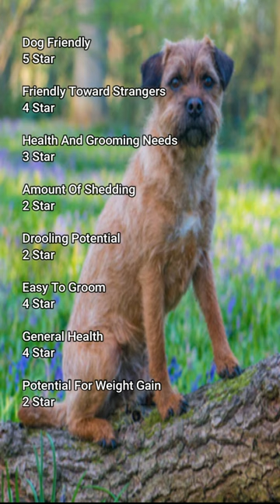Stat Facts: The Ratings For Owning An Affen Border Terrier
When looking for an animal you want to know a lot about it before getting it. Well here I have legit rating to tell you how well that animal is with good or bad with certain subjects